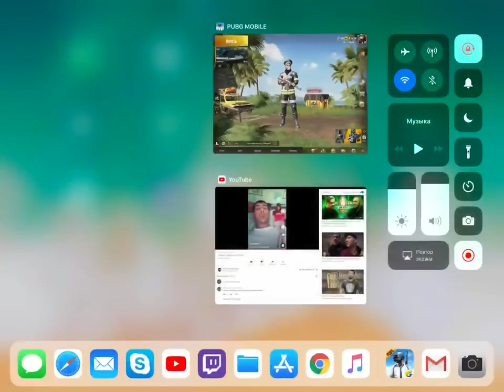PUBG MOBILE FPP, Shanok World record, SOLO VS SQUADS - 33 kills